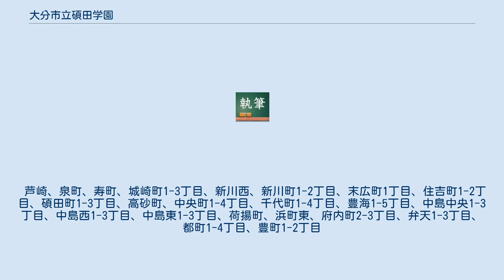大分市立碩田学園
大分市立碩田学園（おおいたしりつせきでんがくえん）は、大分県大分市碩田町にある小中一貫教育を行う公立義務教育学校である。
 大分市中心部の大分市立碩田中学校、大分市立荷揚町小学校、大分市立中島小学校及び大分市立住吉小学校の中学校1校、小学校3校を統合して設立された。
大分県で初めての義務教育学校であり、大分市で初めての施設一体型小中一貫教育校でもある。
 校名は、大分の古名である「碩田国」（おおきたのくに）に由来する。
『豊後国風土記』では、この古名は景行天皇が大分を訪れた際に「広大なる哉、この郡は。よろしく碩田国と名づくべし」として名付けたものとされる。
 校地は、隣接する旧碩田中学校及び旧住吉小学校の校地を利用しており、このうち旧碩田中学校の校地に校舎及び小グラウンドが設けられる。
小グラウンドは2017年度（平成29年度）の2学期から使用される予定で、1学期の体育の授業には校区内の弁天島公園が使用される。
また、旧住吉小学校の校地には、大グラウンド、部室棟及び学校管理センターが設けられる。
2017年度（平成29年度）に整備し、2018年（平成30年）4月から使用される予定である。
敷地面積は、校舎側が21,973m2、大グラウンド側が15,386でm2で、合計37,299m2。
 校舎は、校舎棟（S造6階建て）、文化芸術棟（S造3階建て）及びアリーナ棟（RC造3階建て）からなり、校舎棟とアリーナ棟の間にはアトリウムが設けられる。
延床面積は21,711m2。
6階建ての校舎棟は津波避難ビルの機能を有し、アリーナ棟3階には防災備蓄倉庫が設けられている。
 2012年3月に策定された「大分市立小中学校適正配置基本計画」では、荷揚町小学校、中島小学校、住吉小学校を統合して新設校を建設するとともに、碩田中学校との小中一貫教育の充実を図るという方向性が示された。
2014年2月25日には、大分市教育委員会が、3小学校を統合して、隣接する碩田中学校及び住吉小学校の校地に、2017年4月に施設一体型小中一貫校を開校することを決定した。
 2016年6月には、この新設校を大分県初の義務教育学校とすること、校名を大分市立碩田学園とすることが決定された。